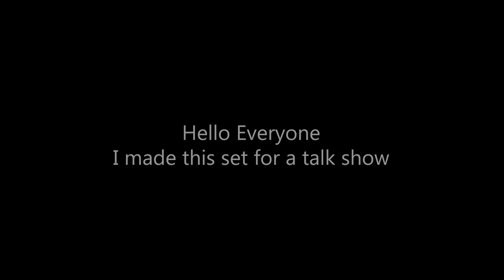tv set design for world cup football 2022 talk show, set design idea for talk show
This is an example of a small and budget set design for a television or YouTube talk show on World Cup Football 2022.
I am an artist I have been working in the creative field for a long time now I am going to share all my work with you. I'm making a video on how to design sets in SketchUp and how to work with lighting and rendering. You all are invited to watch my next video.